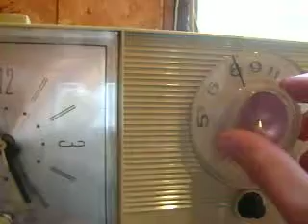Vintage General Electric Solid State Clock/Radio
Video filmed on: 9/9/2011  11:25 AM